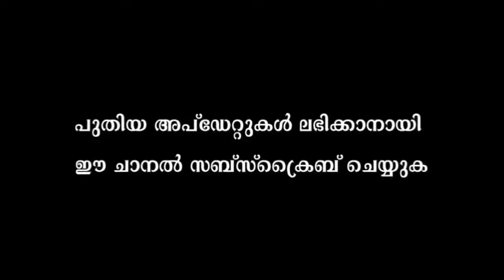ബ്രേക്ക്ഫാസ്റ്റിനുണ്ടാക്കാവുന്ന സ്‌പെഷ്യല്‍ ബീഫ് ചമ്മന്തി | How to make Beef Chammanthi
Watch  ബ്രേക്ക്ഫാസ്റ്റിനുണ്ടാക്കാവുന്ന  സ്‌പെഷ്യല്‍ ബീഫ് ചമ്മന്തി | How to make Beef Chammanthi |  Kerala Style Recipe
This Beef Chammnathi can store for  more days in a Dry and Airtight container and better to refrigerate for long use.
Ingredients :
Beef                        : 500g
Turmeric Powder  : 1/2 Spoon
Coriander Powder : 1 Spoon
Chilly Powder         : 1 Spoon
Garam Masal          : 1 Spoon
Garlic                        : 8 Nos
Ginger                       : 1 Piece
Curry Leaves            :  2 Stalk
Redchilly                   :  10 Nos
Oil                               : 5 Spoon
Salt                             :